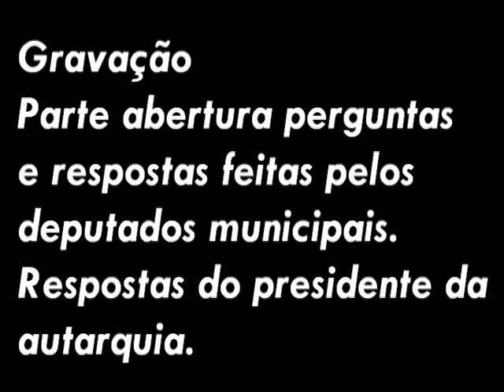Assembleia Municipal de Valença 1ª Parte Sessão do dia 29DEZ2011.mpg